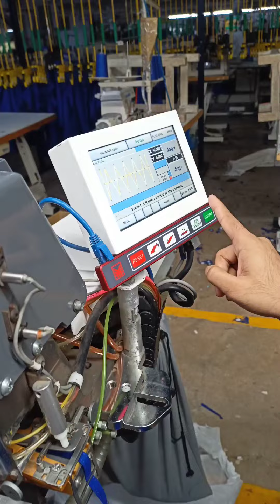Automatic Belt_Loop Attaching machine Loop kaise marte hai pant me